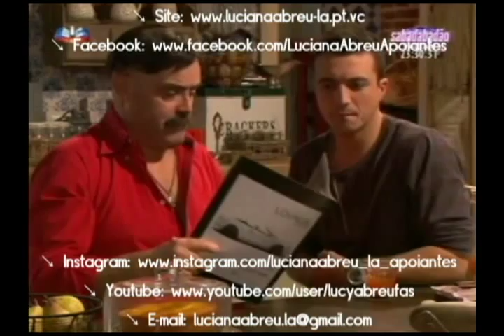Luciana Abreu - episódio 180 - Fatinha em "Sol de Inverno"